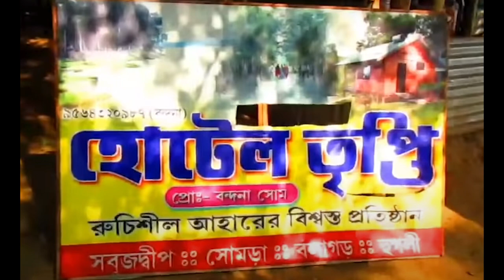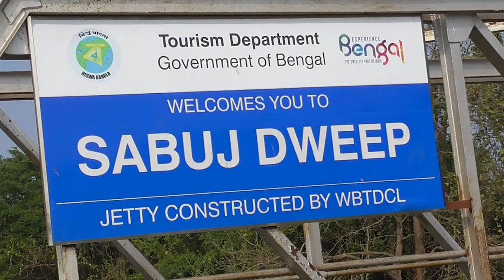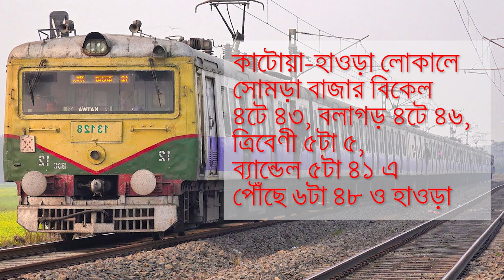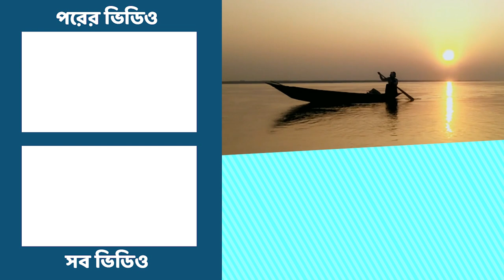Oneday Tourist Spot Sabuj Deep | ঘরের কাছে একদিনে ঘুরে আসুন সবুজ দ্বীপ | one day tour near kolkata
Sabuj Deep
Sabuj Deep is a magnificent picnic spot run by Hooghly Zilla Parishad and WBSFDC. The place is situated at a distance of 75 km from Kolkata. It is an islet located near Balagarh at the confluence of Behula and Hooghly rivers. Spanning over an area of 180 bigha, Sabuj Deep Picnic Spot is dotted with pine, palm, eucalyptus, teak, Mahogony and other trees. The picnic spot hosts a children's park, flower garden, restaurant and a view tower. You can also go for a boat ride in the river.
information
Sabuj Dwip remains open from 8 am to 6 pm.
Boat fare - Rs. 50/- per head.
Toilet and drinking water facilities is available here. There is a park too.
A few restaurants, tea and soft drinks stalls are set up during the peak season.
All arrangements for picnic has to be brought from Balagarh market.
There is no need to book the picnic spot in advance.
Boat Booking: 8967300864 (akash) or 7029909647 (raja)
Sabuj Dweep Tripti Hotel: 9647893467
Sabuj Dweep Lokenath Hotel: 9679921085
আমাদের সমস্ত ভিডিও এখানে দেখুন:

Gear I've used:
trekking shoes
trekking stick
trekking raincoat
trekking bag